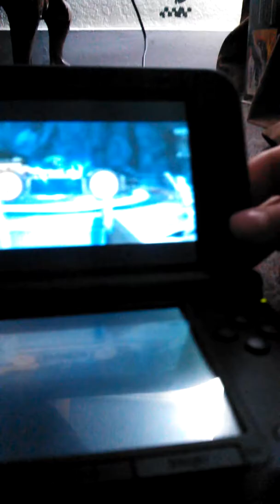Lego batman 3